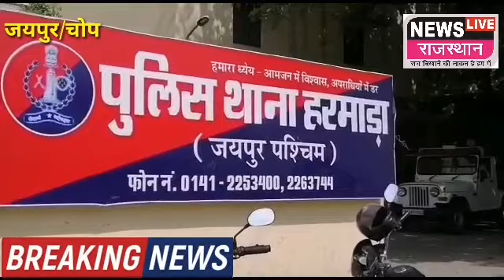News Live Rajasthan हरमाड़ा से बड़ी खबर बेकाबू होकर ट्रेलर पलटा हुए दो टुकड़े